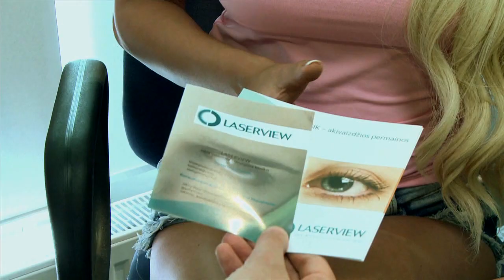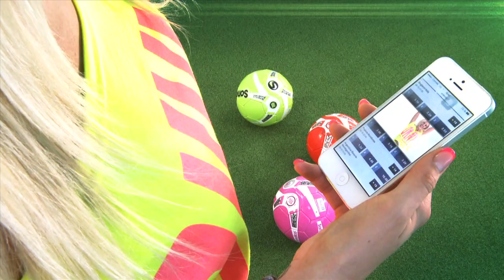FUTBOLO AISTROS. Brazilija - Vokietija ekspertų prognozės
Pasaulio futbolo čempionato pusfinaliai! Prie Nerijaus Kesmino ir seksualiųjų Orakulo Fifų prisijungia legendinis Lietuvos futbolininkas Robertas Poškus!